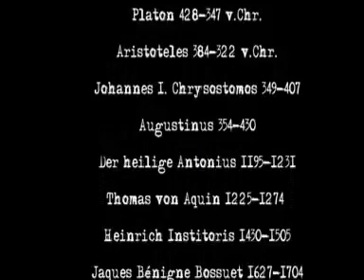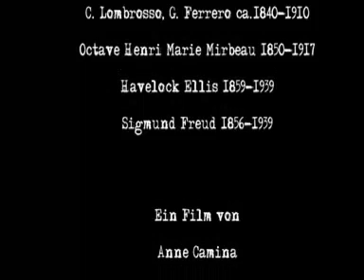Abgedreht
"abgedreht"- eine Inszenierung der patriarchal-monotonen Performativität im intertextuellen Raum. Kurzfilm von Anne Camina (alias A. Eckert), entstanden als Fachprüfung Bild I, 2006. Betreuung: Prof. Manfred Waffender.

Kamera: Petra Opper, Ton: Michael Dorniak, Jan Mallmann, Anne Camina, Schnitt: George Cifteli (s/w, 06:34 min.).